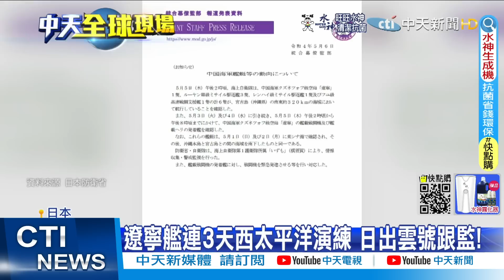【每日必看】北韓試射潛射彈道飛彈 南韓候任總統尹錫悅就任前3天｜尹錫悅外匯存底剩15億 民怒!斯里蘭卡宣布緊急狀態 @中天新聞CtiNews 20220507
00:00 外匯存底剩15億 民怒!斯里蘭卡宣布緊急狀態
01:25 尹錫悅就任前3天北韓試射潛射彈道飛彈
03:05 遼寧艦連3天西太平洋演練 日出雲號跟監!
03:57 小團為主 日本最快本月開放外國觀光客入境
04:48 馬立波人道救援恢復 外媒:海王星又擊中俄軍艦
06:50 5/8港特首選舉 唯一候選人!李家超曾任保安局長
08:06 上看18億! 蘇富比將拍畢卡索"躺臥裸女"'